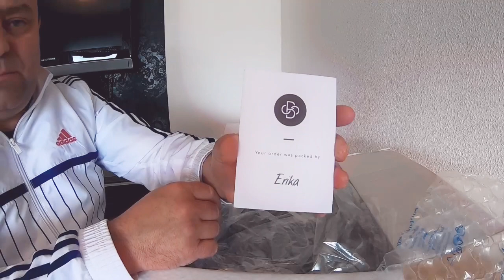Посылка с Best Secret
Уважаемые друзья, я сегодня получил посылку с Best Secret там я заказывал пару вещей на лето.Ссылка на Best Secret /
но чтобы там зарегистрироваться нужно получить приглашение от меня, потом вы открываете там на сайте свой аккаунт и пожалуйста покупайте одежду и обувь известных дизайнеров по приемлемым ценам.ЖЕЛАЮ ВСЕМ ВСЕГО ДОБРОГО.Пожалуйста ставьте лайки и подписывайтесь на мой канал.Благодарю всех за просмотр.